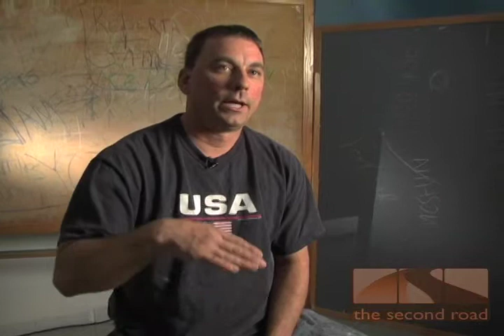Mike P. Tired and Ready to Change (Part 3 of 3)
Mike gets out of jail, and takes the advice of his lawyer to go to a 12 step program.  His initial thought was that attendance in the program would help him in court, but the program did so much more for him... it gave him his life back.